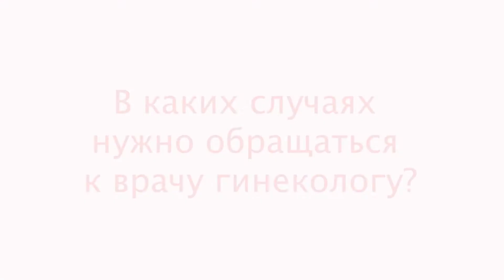В каких случаях нужно обращаться к врачу гинекологу?